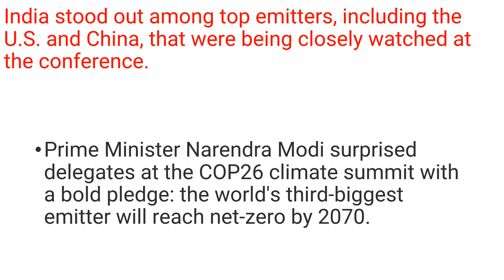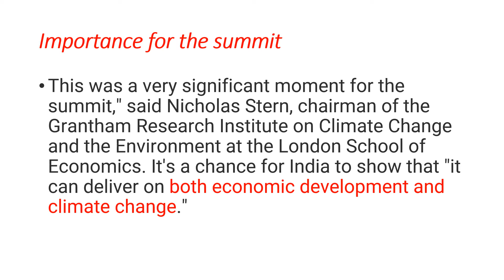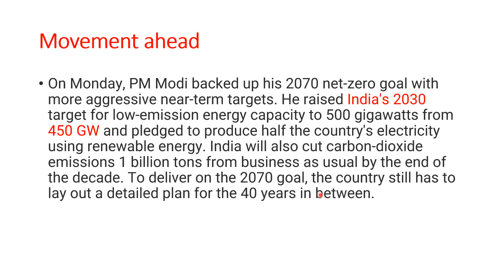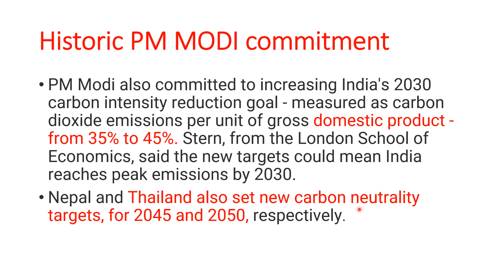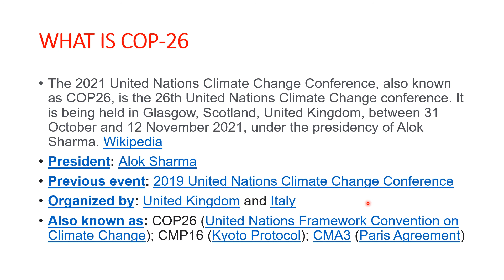pm MODI big commitment on climate change 2070 net zero emission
about 20 SUMMIT and you can easily understand what is COP26